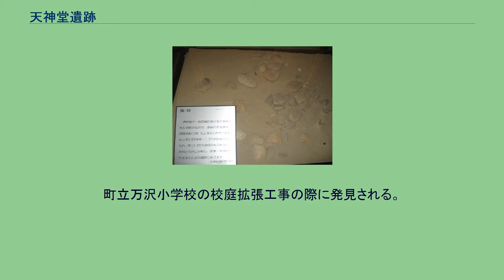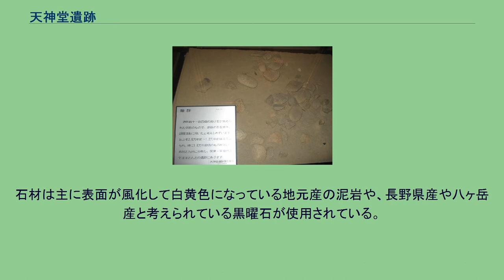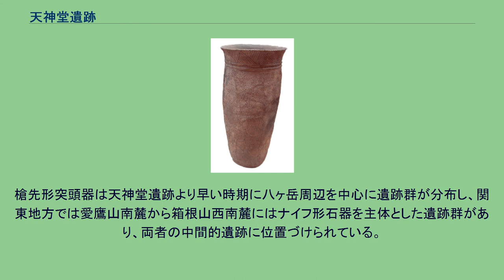天神堂遺跡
出土礫群の展示 天神堂遺跡 所在地 天神堂遺跡（てんじんどういせき）は、山梨県南巨摩郡南部町万沢にある旧石器時代の集落遺跡。
出土品は山梨県指定有形文化財に指定されている。
県最南端に位置。
町域を南流する富士川左岸の河岸段丘上に立地する。
標高は130m付近。
姶良Tn火山灰（At）よりは上位に位置づけられている。
富士川流域は丘の公園内遺跡群のある県北西部の八ヶ岳山麓や県東部の桂川流域と並び旧石器時代の遺跡が存在する地域で、町域には9箇所（旧富沢町域に8箇所）の遺跡が分布している。
町立万沢小学校の校庭拡張工事の際に発見される。
1970年（昭和45年）に山本寿々雄が主導して地元民による発掘調査が行われ、県内で行われたはじめての本格的な旧石器時代遺跡の発掘調査となった。
表土層やハードローム層、淡炭砂層、砂層にかけて40 - 60の礫で構成される10基の礫群（蒸し焼き調理に使用されたと考えられている焼礫集合遺構）、900点以上の石器や剥片が発見されている。
石器は縦長剥片を素材とし、二側加工や部分加工が施されたナイフ形石器や、1点の両面周辺加工の槍先形尖頭器、ナイフ形石器と突頭器の中間に位置づけられる両義的石器のほか、彫器、削器、石錐なども出土している。
石材は主に表面が風化して白黄色になっている地元産の泥岩や、長野県産や八ヶ岳産と考えられている黒曜石が使用されている。
槍先形突頭器は天神堂遺跡より早い時期に八ヶ岳周辺を中心に遺跡群が分布し、関東地方では愛鷹山南麓から箱根山西南麓にはナイフ形石器を主体とした遺跡群があり、両者の中間的遺跡に位置づけられている。